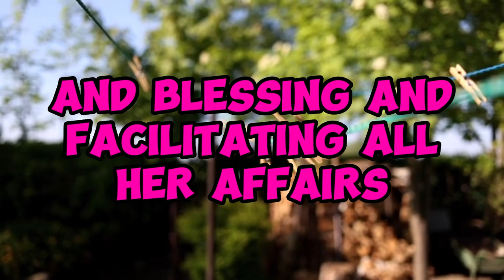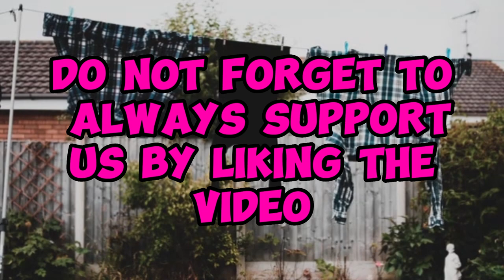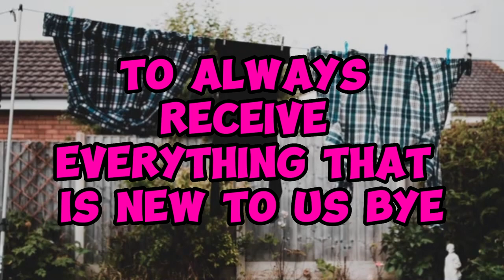Interpretation of seeing the Clothespins in a dream for your life